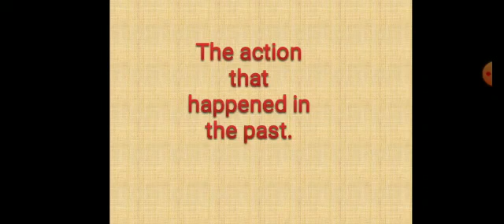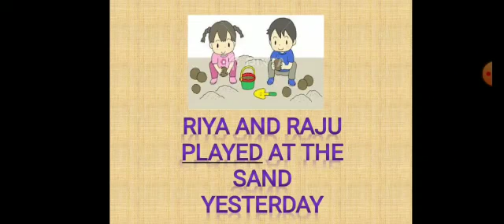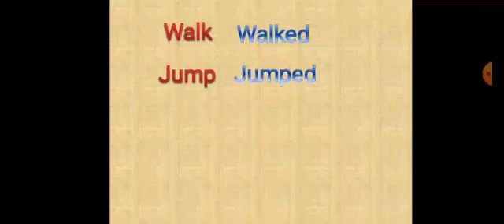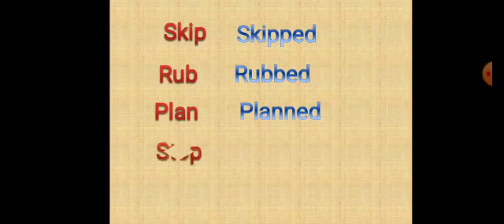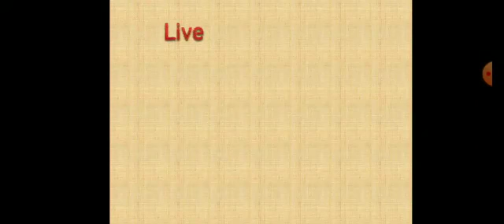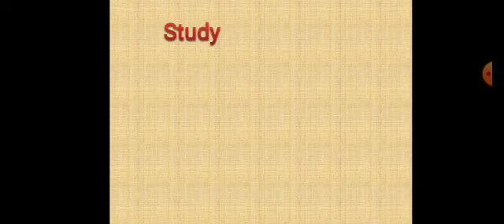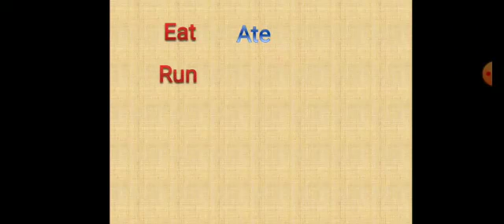NCERT Class 2 English - Past tense verb